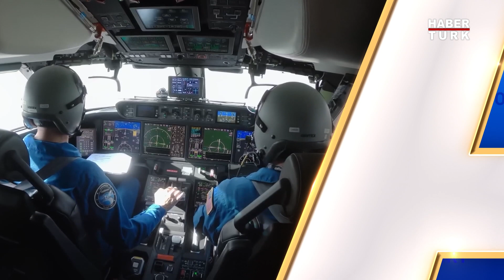En geniş iş jeti hangisi?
Güntay Şimşek tarafından hazırlanan, Türkiye'nin havacılık ve turizm programı Airport'ta bu hafta, iş jetlerindeki rekabet ekrana geliyor. Fransız Falcon 6X, en geniş kabini ile hizmete başladı. Peki, en büyük kabin alanına ve en uzun mesafeye uçan iş jetleri hangileri?

Airport’un Kazakistan’daki keşif yolculuğu sürüyor. Kazak dilinde başkent anlamına gelen Astana’da görülmesi gereken 5 noktayı sizin için gezdik.

Güntay Şimşek’in konuğu, Dassault Systemes Türkiye Ülke Müdürü Hakan Kul. Fransız şirket dünyada kaç ülkede faaliyet gösteriyor, Türkiye’nin yeri nedir? Sanal ikiz teknolojisi ne işe yarıyor? Hastalıkların iyileştirilmesinde nasıl kullanılacak?

Programda ayrıca şu konular yer alıyor:

İGA İstanbul Havalimanı, 100’üncü havayolunu ağırlamaya hazırlanıyor.

Türk Hava Yolları, bir kez daha en iyi tasarıma sahip havayolları arasında.

Dünyanın en büyük uçağı Stratolaunch, hipersonik test uçağını taşıyacak.

Airport, en özel konu ve konuklarıyla 17 Aralık Pazar, saat 12.15’te Habertürk TV ekranlarında olacak.